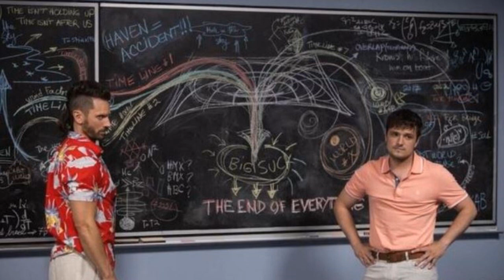Future Man Review by Nitpicking Nerd